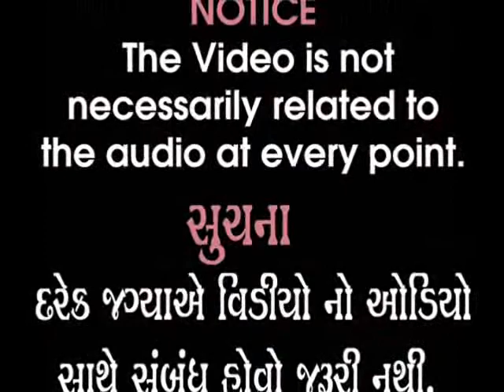02 B Chunikaka Biography by Mukund Pandya Part 1